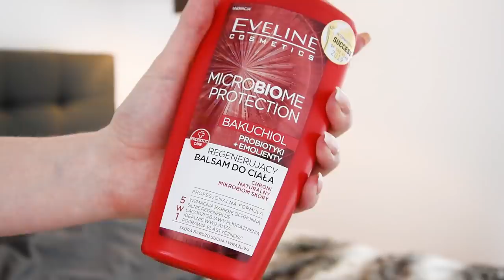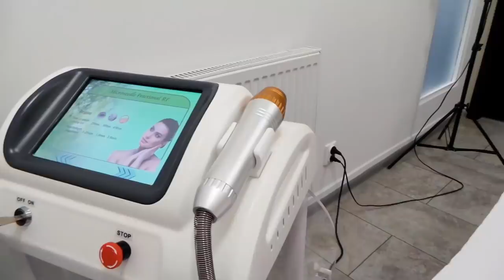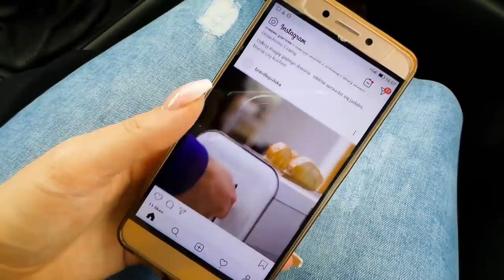Jak zostałam modelką? 😁 KRWAWA WIZYTA U KOSMETYCZKI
ROZWIŃ OPIS!
♥ KOSMETOLOG Rabat na hasło Enjoyment
Wykonywany zabieg to Radiofrekwencja  w celu regeneracji skóry u zmniejszenia widoczności porów.

Na hasło ENJOYMENT macie -10% zniżki na wszystkie produkty